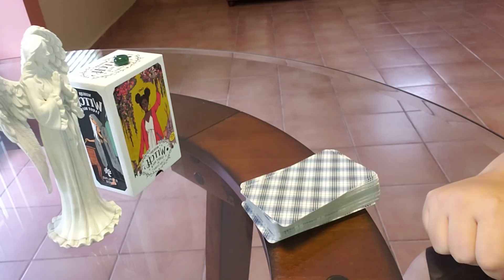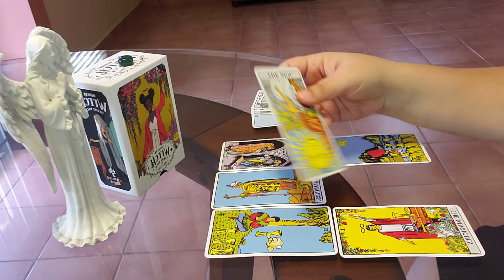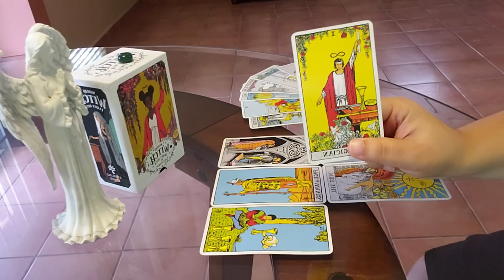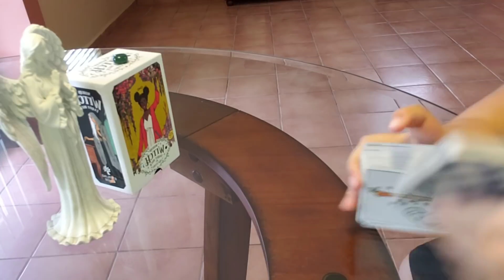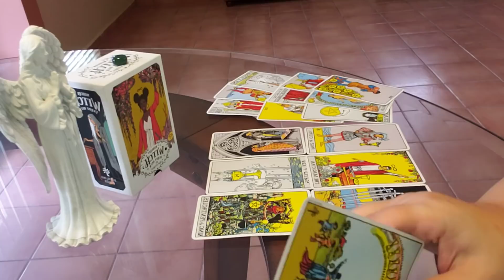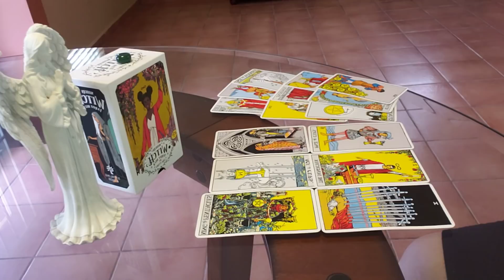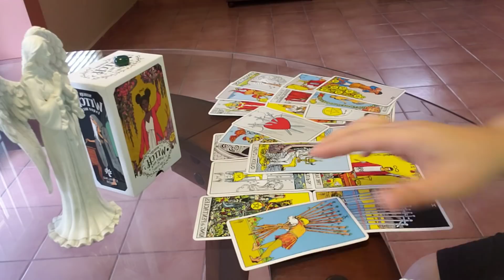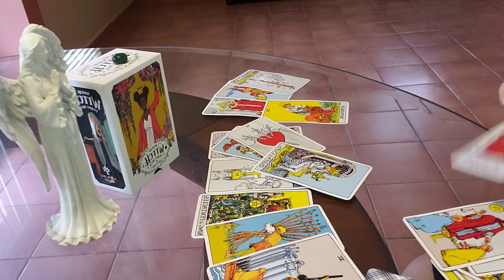SAGITTARIUS ♐ I Have Feelings For You... (feb7-13)